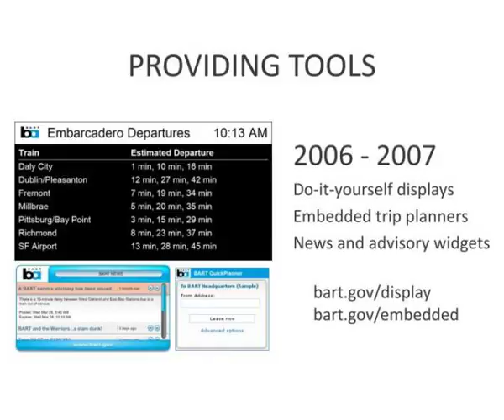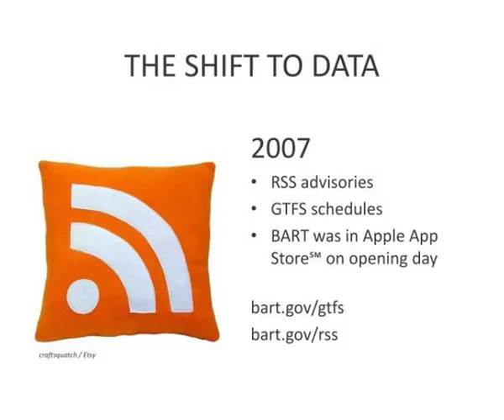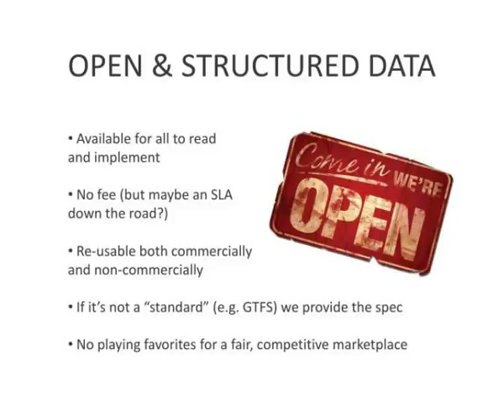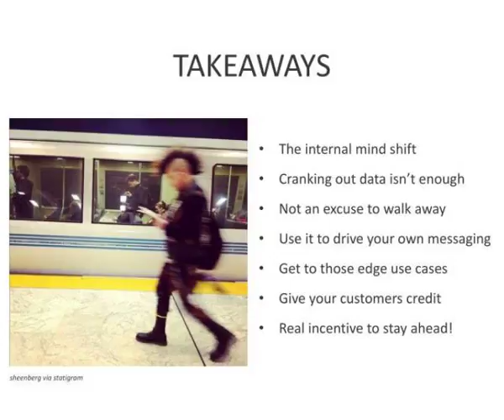leveraging open data to reach mobile customers in real time